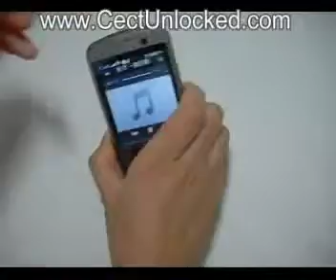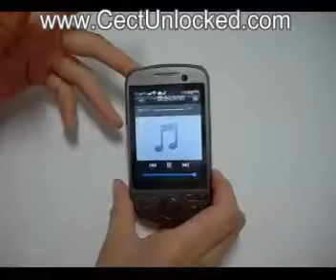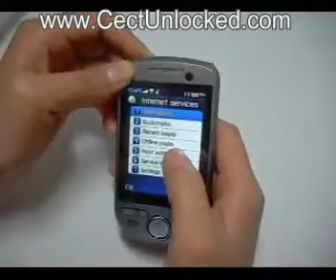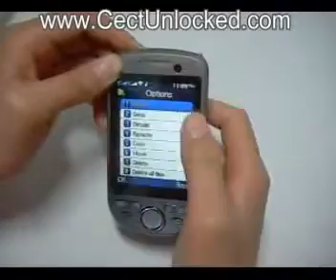ML 142552134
Video Migrado